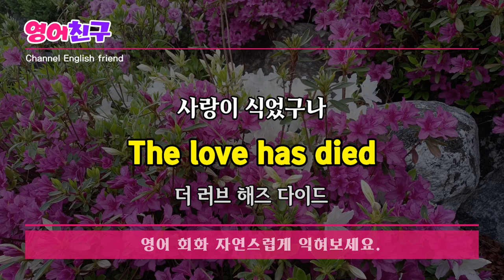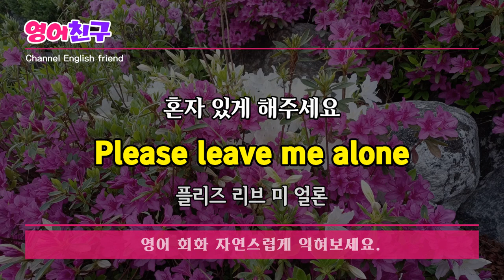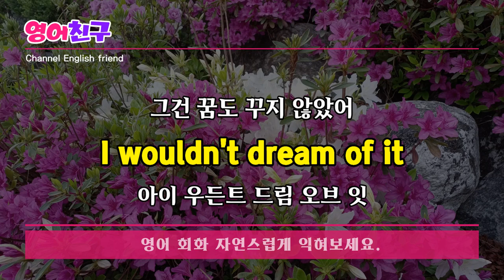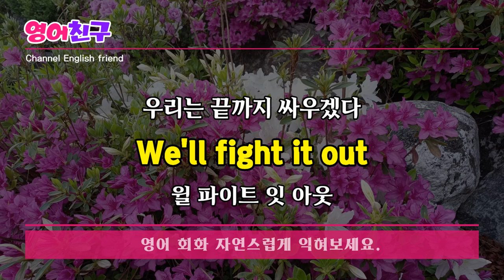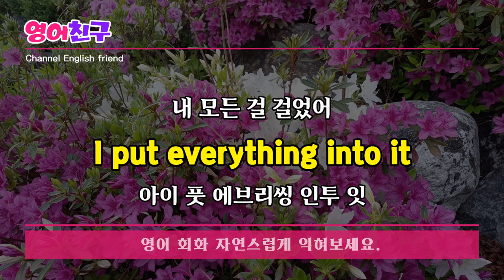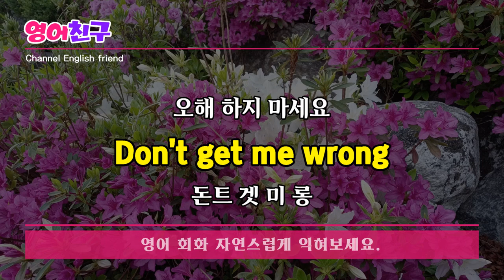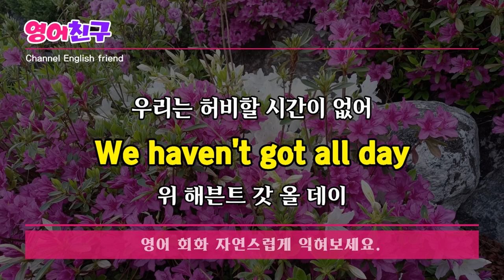#112 일상생활에서 자주 쓰는 영어회화 30문장ㅣ계속 듣다보면 영어가 들려요